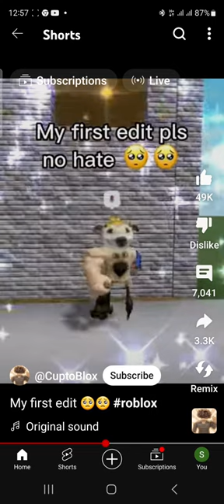what i hate about youtube